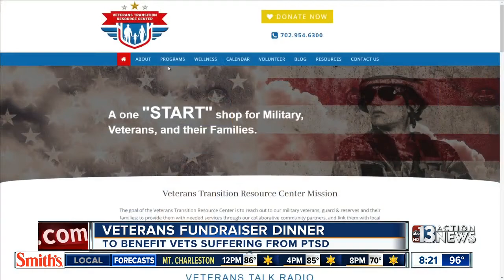Fundraiser dinner to help veterans with PTSD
The Victor B. Cohen Foundation is hosting a dinner July 3rd in downtown Summerlin to benefit local veterans groups.